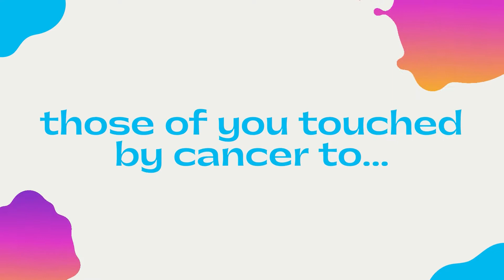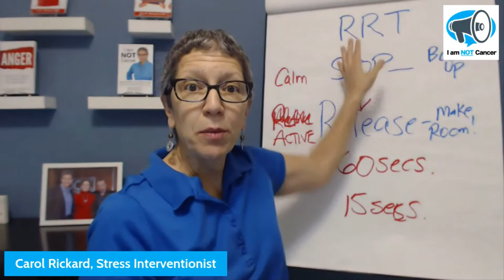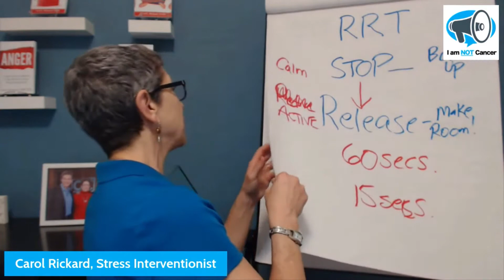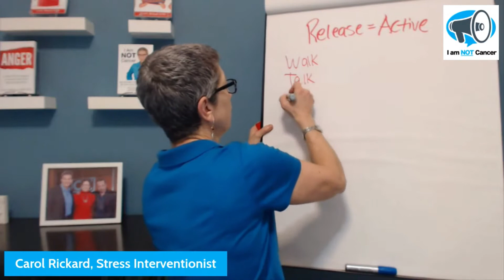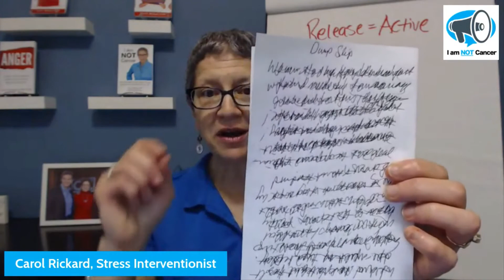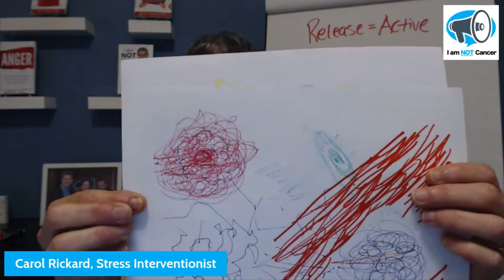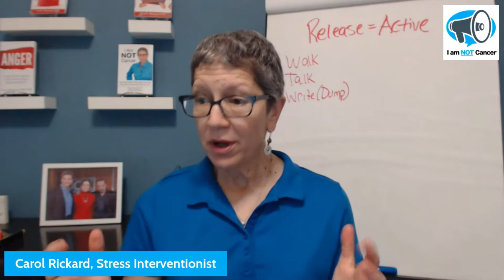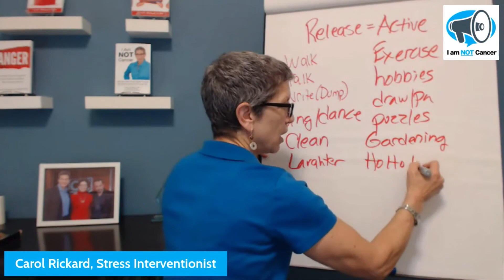I Am Not Cancer - Stress AND Cancer: MORE Of What You Need To Be Doing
Did you know stress can...  - Accelerate the growth of cancer - Negatively impact treatment outcomes - Trigger a re-occurrence in cancer survivor's.   Managing stress is even more critical for cancer patients than anyone else. In this episode, Carol shares exactly the CRITICAL step you must be doing to begin taking control of stress rather than it controlling you! This groundbreaking therapy gives you back the power to heal.